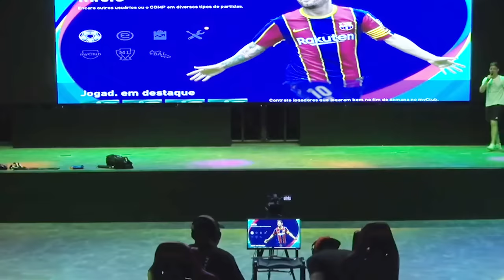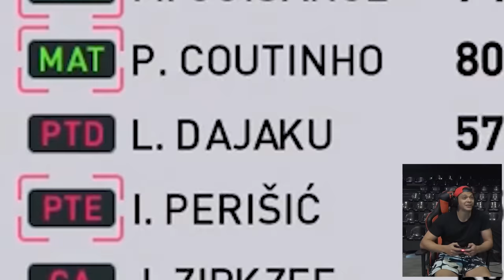JOGANDO PES 21 EM UMA TELONA DE CINEMA!